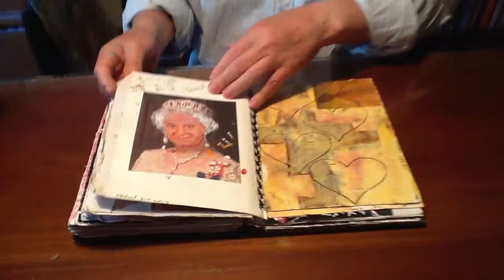היומן המצוייר של אלדד זיו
לצורך השלמת המימון הנחוץ להפקת ספר אמן על היומנים המצויירים של אלדד זיו, הכנסו עכשיו לקישור המצורף והזמינו את העותק האישי שלכם מראש: